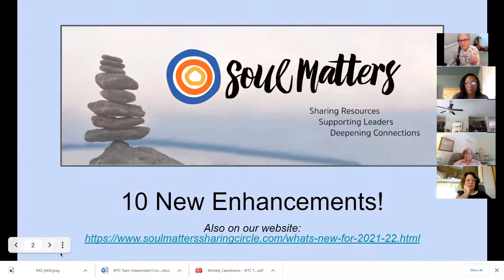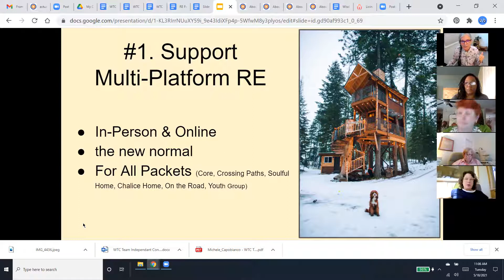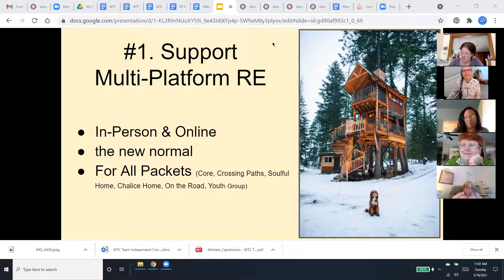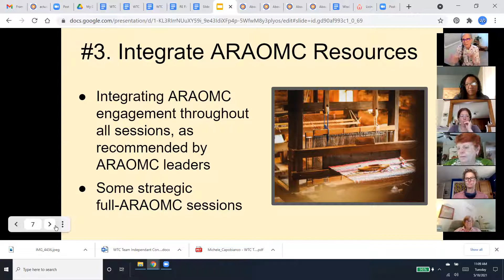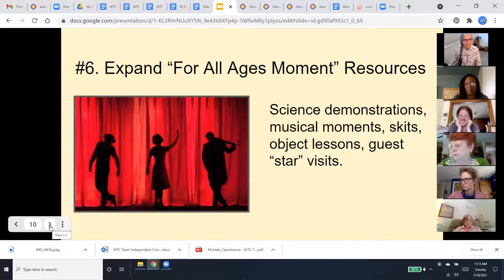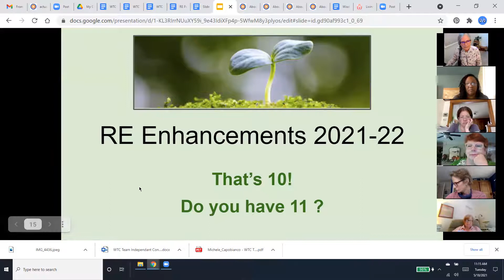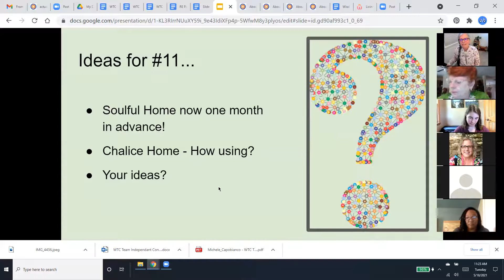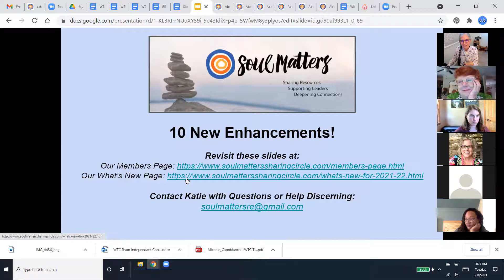What's New in RE 2021 2022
Overview of the 10 new enhancements to the RE Packets